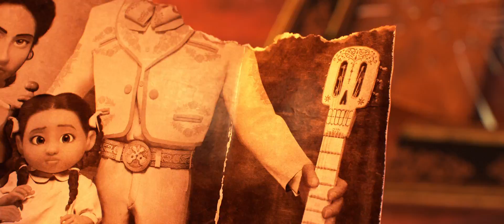Ny Disney Pixar-film | Coco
I Coco følger vi den 12 år gamle gutten Miguel, som utløser en hel rad med hendelser relatert til et gammelt mysterium. Det hele ender opp med en veldig spesiell familiegjenforening.

Til tross for hans families gamle forbud mot å spille musikk, så drømmer Miguel om å bli en vellykket musiker akkurat slik idolet hans: Ernesto de la Cruz. I desperasjon etter å bevise talentet sitt, havner Miguel i de dødes rike. Langs veien møter han den sjarmerende svindleren Hector og sammen drar de på en utrolig reise i jakten på den sanne historien til Miguels familie.